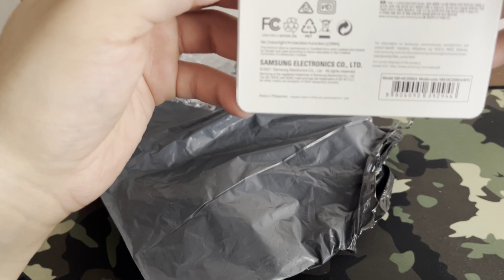Samsung Evo Plus SD Card Alınır mı ? | Samsung Evo Plus SD Card Paket Açılımı